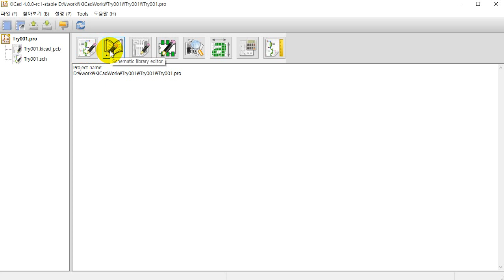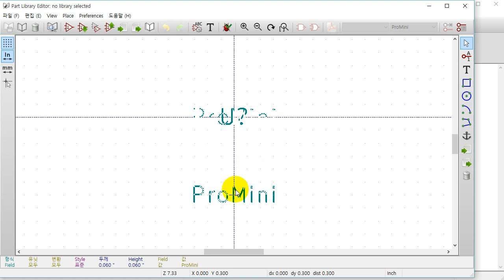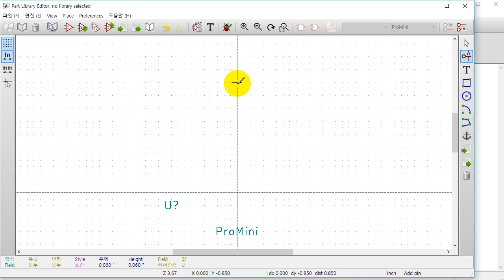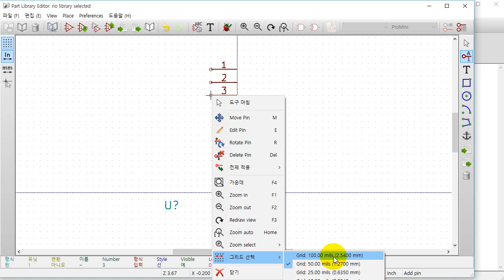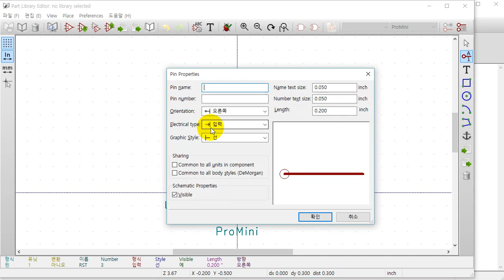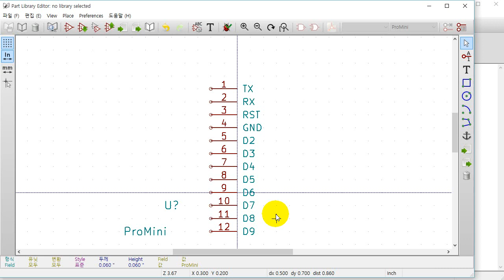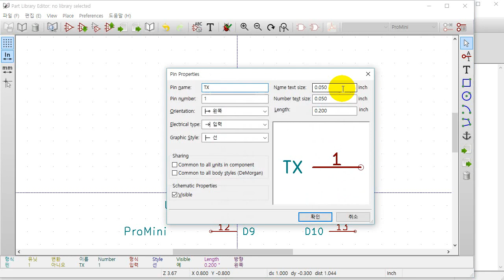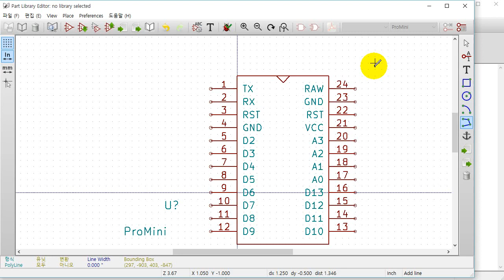KiCad 사용법 강의 기초과정 5